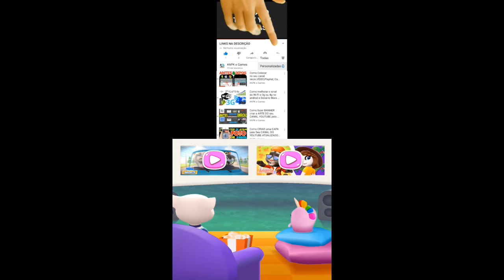Talking Tom Pool Part 170 Gameplay Android ios